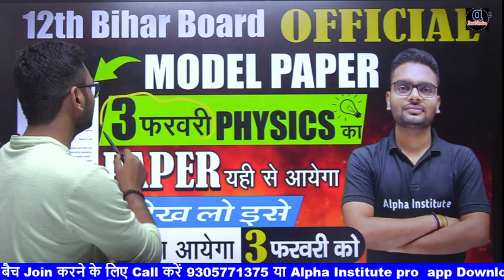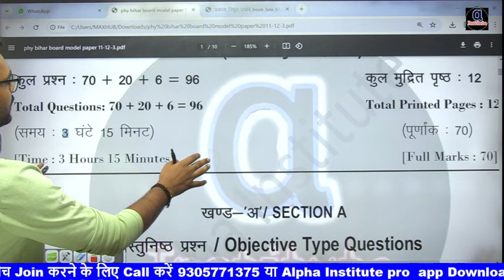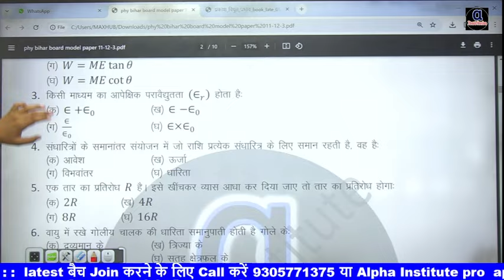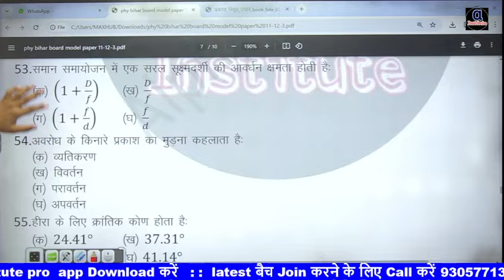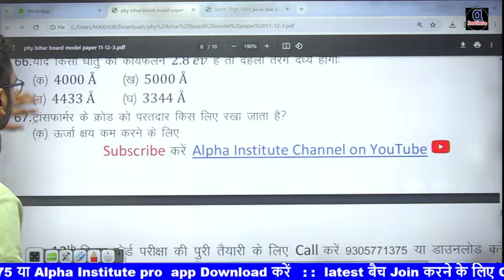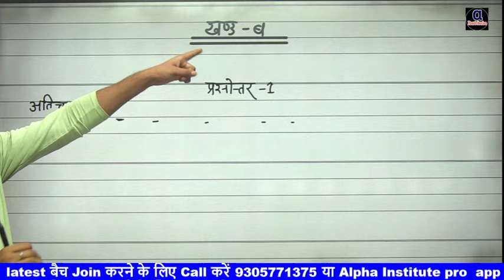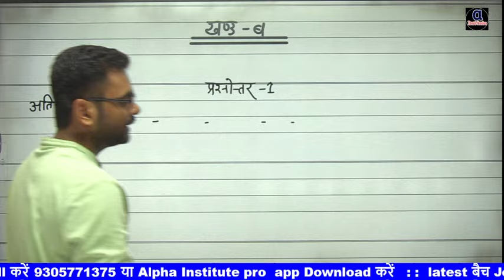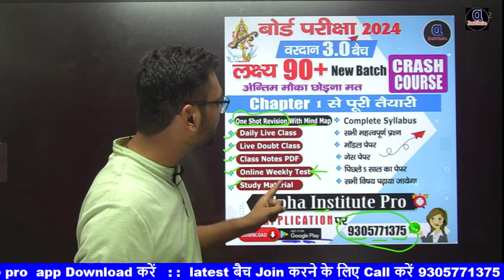bihar board model paper 2024 class 12,/3 february physics model paper 2024/biharboardmodelpaper2024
वरदान बैच से जुड़कर करें सभी विषय की पूरी तैयारी 0 से 90% की

alphainstitute v